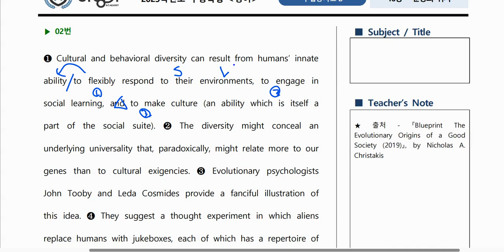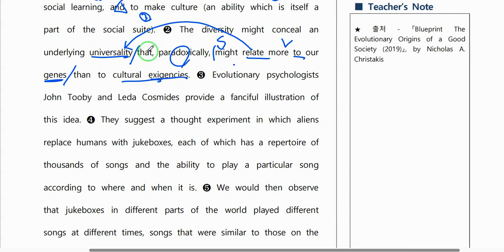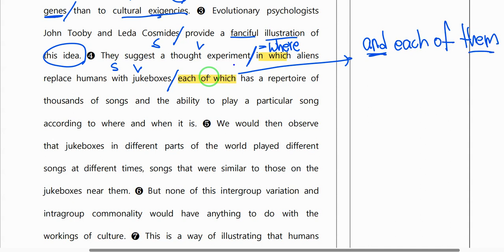16강 2번